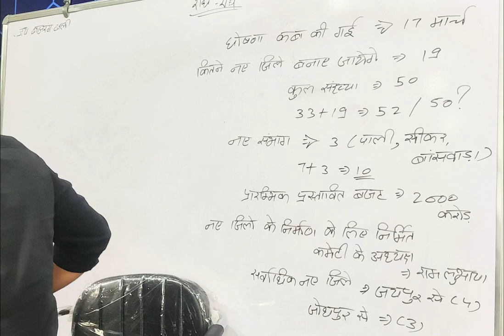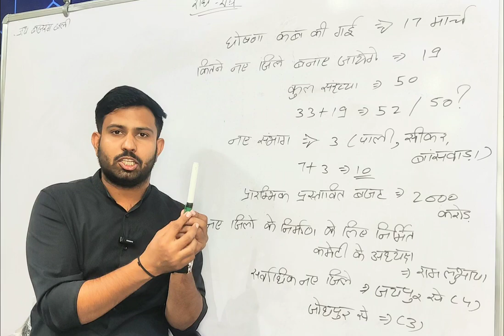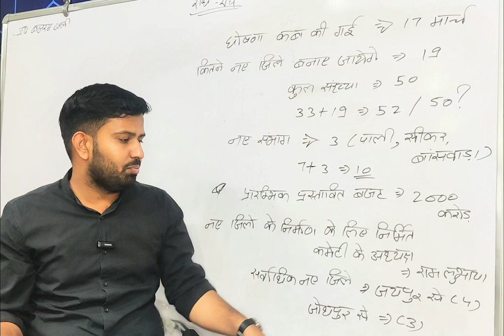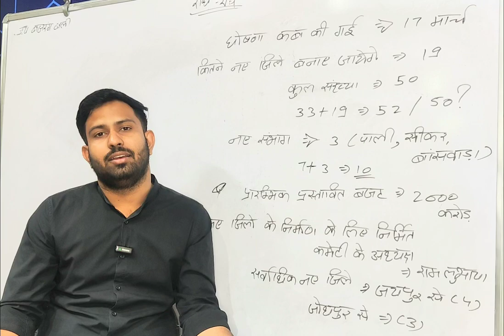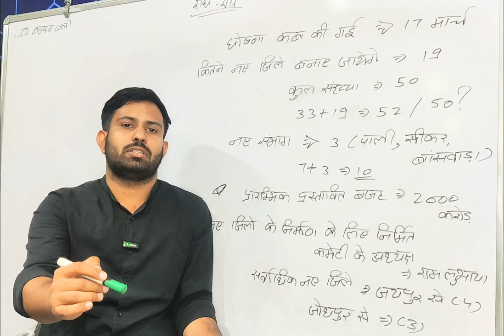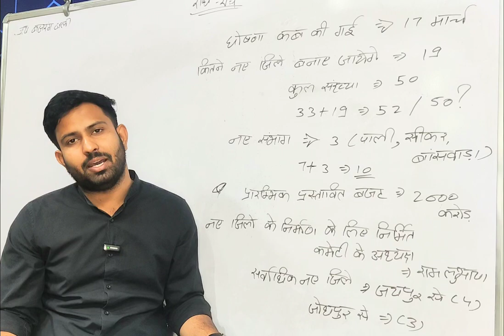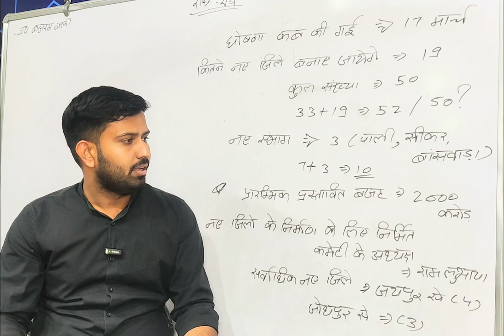19 नए जिले ll 3 नए संभाग ll क्या पुरानी geography अब कोई काम की नहीं ll EO RO वाले अब क्या करे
नए जिलों के निर्माण से GK में भारी परिवर्तन आया हैं
कितना फायदा होगा इसे आगे कैसे पढ़े जाने के लिए video पूरा देखें